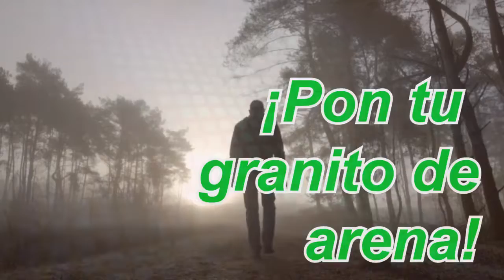El fin de la era de los autos a gasolina y diesel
Salvando al planeta, cortesía de Finder, presentado por Mundo sustentable.